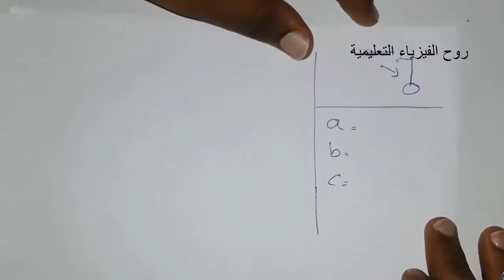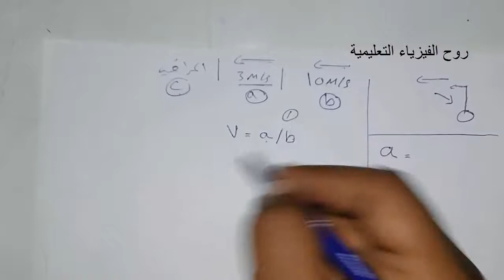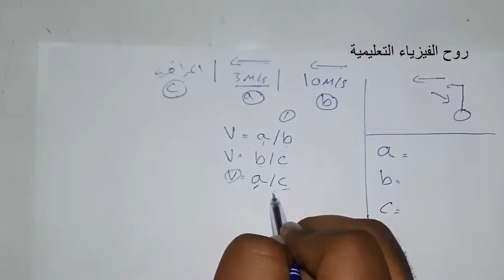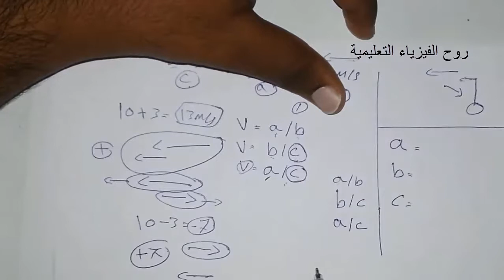شرح فيزياء 1الفصل السادس الحركة في بعدين : السرعة المتجهة النسبية 21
physics saudi arabia
مقررات ، فصلي ، عام .